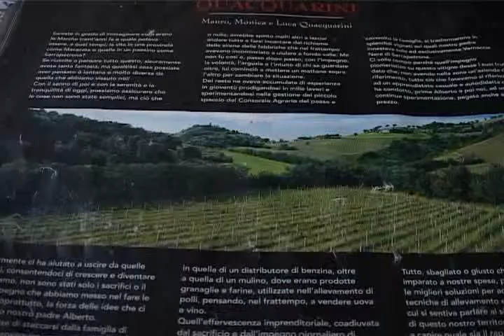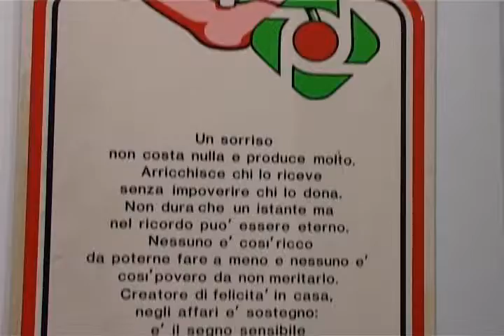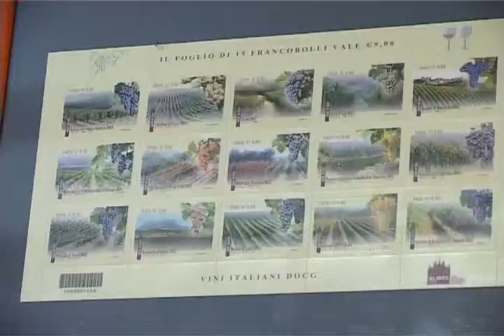Da Kiev a Serrapetrona nel segno del Made in Marche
Una delegazione di ucraini è stata ricevuta nella giornata di ieri dalla Comunità Montana a Serrapetrona.
Gli ospiti provenienti da Kiev hanno visitato alcune prestigiose aziende, alla scoperta delle eccellenze del territorio rigorosamente "Made in Italy".